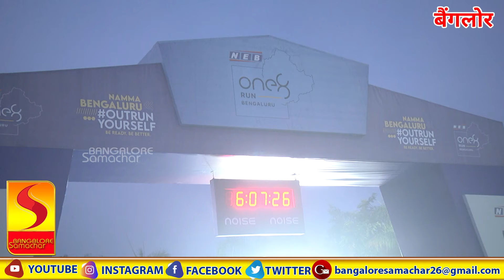Virat Kohli . The brand that celebrates one8, is launching its premier run in Bengaluru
Virat Kohli has redefined fitness on the cricket field. The brand that celebrates his philosophy and way of life, one8, is launching its premier run in Bengaluru on March 26th, 2023, with a similar vision.

The NEB one8 Run is open to everyone, offering three categories - 5 km, 10 km, and 18 km. This run provides amateur runners and seasoned athletes the opportunity to be part of a larger community. The run marks India’s first 18 km run, which is inspired by Virat Kohli's jersey number 18.